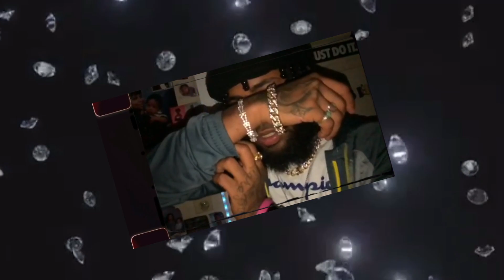SB3 x Realio.Presents - NEW AP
NEW AP

SB3xREALIO.PRESENTS

CAN U FEEL MY ANIMOSITY MIXTAPE

Prod By SunnyWoodz

Sb3

CHICAGO

SACK INC.

Dough boy Prod.

Ann & Eve The Brand

O.M.K

rip all tha guys

NEW AP